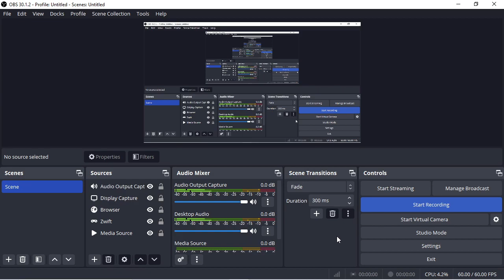DRS - Stage 3 - 2nd place out of 23 at finish. 2nd Place on points